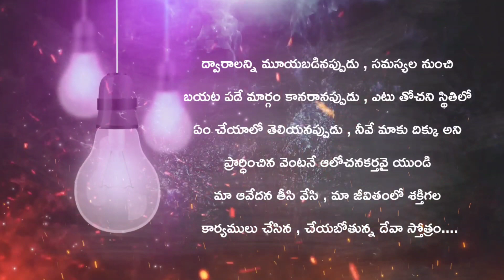jeremiah 32:19 joyfulday bible verse aathmeeyayathra angm.(1)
jeremiah 32:19 joyfulday bible verse aathmeeyayathra angm.

ద్వారాలన్ని మూయబడినప్పుడు , సమస్యల నుంచి
బయట పడే మార్గం కానరానప్పుడు , ఎటు తోచని స్థితిలో
ఏం చేయాలో తెలియనప్పుడు , నీవే మాకు దిక్కు అని
ప్రార్ధించిన వెంటనే ఆలోచనకర్తవై యుండి
మా ఆవేదన తీసి వేసి , మా జీవితంలో శక్తిగల
కార్యములు చేసిన , చేయబోతున్న దేవా స్తోత్రం.